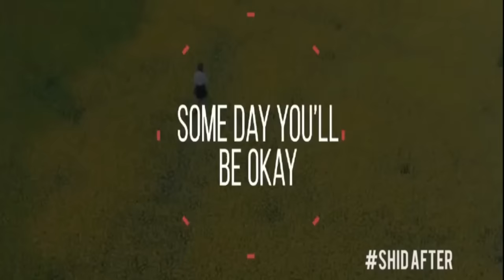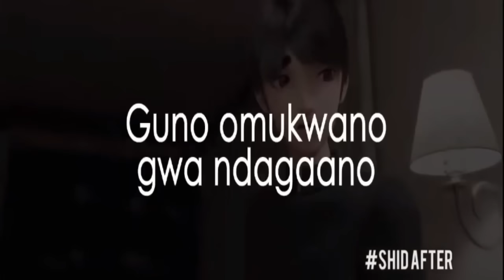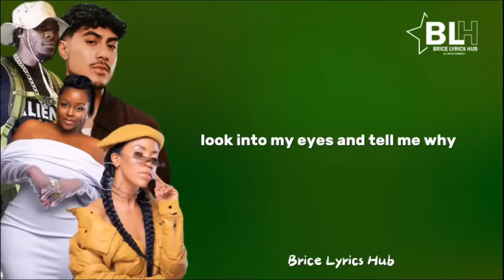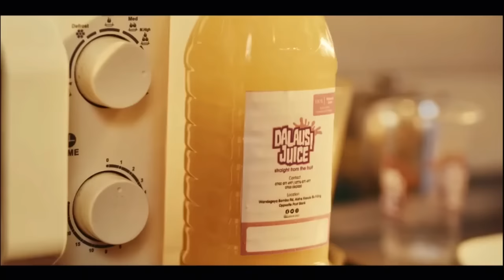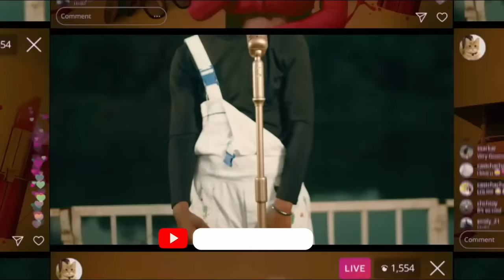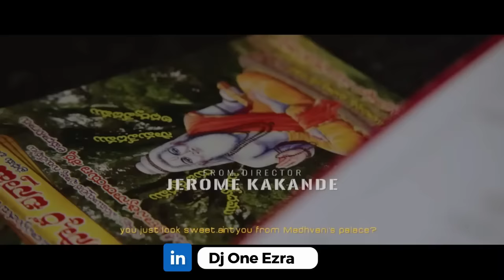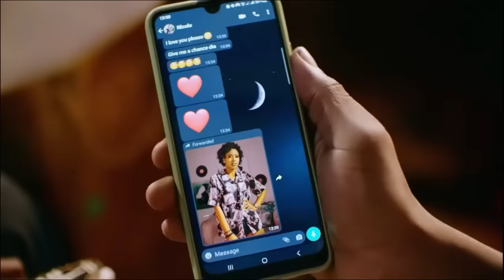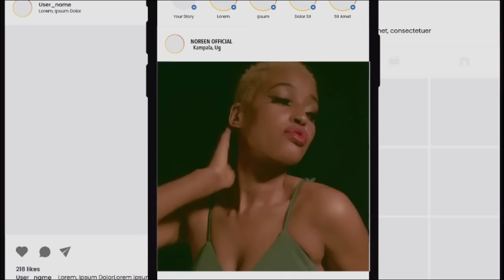2024 UGANDAN_LOVE NONSTOP _VIDEO VOL 007_ SLOW UGANDAN SONGS _ DJ ONE_EZRA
LATEST NEW UGANDAN LOVE NONSTOP 2023_2024 ||TOP UG HITS VOL 60| MIXED BY DJ ONE EZRA